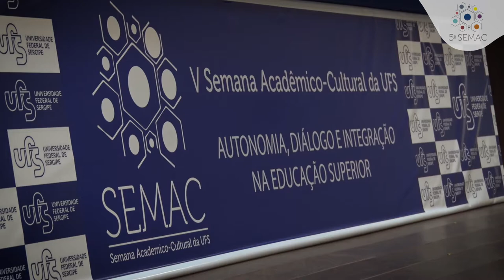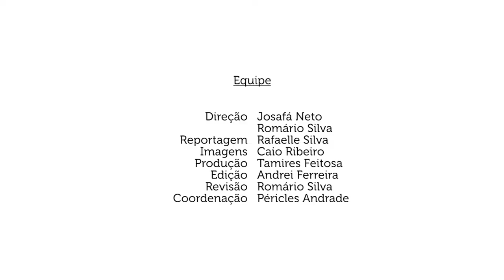V SEMAC | Colóquio Paulo Freire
A V Semana Acadêmico-Cultural da UFS, nos 50 anos da instituição, realizou o Colóquio Paulo Freire, que discutiu a obra do autor que é considerado um dos mais importantes filósofos do país.

Produtora Audiovisual (TV UFS) | Rádio Universitária (Rádio UFS)